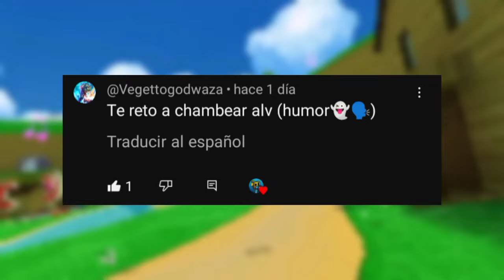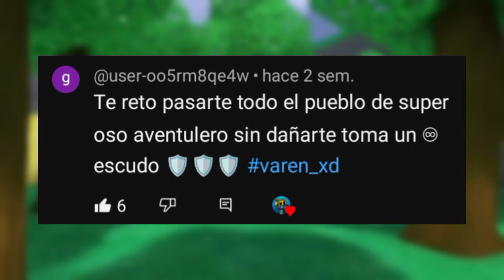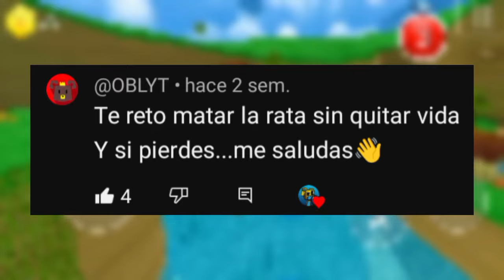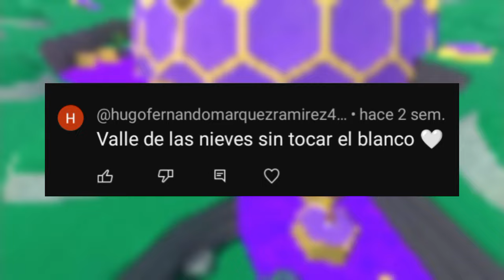!!🐻 CUMPLO ALGUNOS DE LOS RETOS DE MIS SUBS 💙!! || SUPER BEAR ADVENTURE 🔥 • Varen XD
Apoco no está chido el video 🤓?
quiero llegar a los 100k suscriptores...

☺️🤠Gracias por el apoyo gente😱🐻
¡🐥🥶UNETE AMI SERVIDOR DE DISCORD🐻👇!
🔥🗿Buenas noches, tardes o madrugadas ☺️🐻